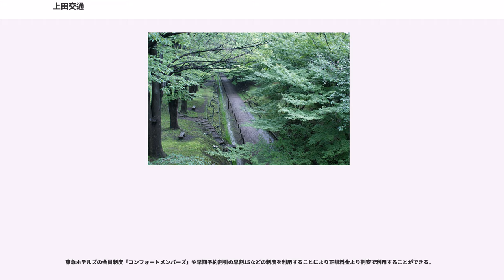上田交通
上田交通株式会社（うえだこうつう、）は、長野県上田市で不動産事業などを運営する企業である。

本項では、上田交通グループの各会社についても取り扱う。

本社は長野県上田市天神1丁目2-1にある。略名は、旧名の上田電鉄 (初代)・上田丸子電鉄に由来する上電（じょうでん）である。

東京急行電鉄（東急）の系列会社で、社紋も東急とは文字が異なるだけである（上田電鉄の分社後の社紋は五七の桐の中央の「七」の部分にかつての上田丸子電鉄社紋のうち円形の「上田」部分〔初代上田電鉄の社紋と同様〕をあしらったもの。上田交通に社名変更後、東急グループ統一CIが実施されるまでは、中央の「子」をあしらった部分を「交」の漢字に置き換えたものを使用していた）。

以前は鉄道やバスも直営していた。しかしバス事業は1999年に上電バスとして分社化し、その後2009年に上田バスとしてグループ離脱。かつては西丸子線や真田傍陽線など最盛期で4路線48.0kmの路線網を擁していた鉄道事業も、別所線11.6kmだけの運営となった上、2005年に上田電鉄 (2代)として分社化した。

なお、東京急行電鉄創業者である五島慶太の出身地は小県郡青木村で、青木線の沿線である。

当社では不動産業を主力とし、それ以外にも駐車場業や広告業などを営んでいる。

宿泊業では、子会社の上田東急REIホテルとは別に、直営で長期滞在型ホテルホテル上田ステイを運営している。こちらは1997年（平成9年）に上田東急インが上田駅温泉口に移転した後、同年旧上田東急インの上田東急ビルを改装、翌1998年（平成10年）3月に長期滞在型ホテルとして営業を開始したものである。上田ステイへの変更の際、東急イン時代にロビーや式場・レストランなどであった場所を大幅に改装し、上田交通・上田電鉄・上田電鉄タクシー（現在の上田タクシー）・ハーレスキーリゾート（現在は移転）の上田交通グループ各社の本社オフィスに転用している。また、上田駅お城口から徒歩0分の立地であることから、1階のコンビニ・郵便局や地階の飲食店など数多くのテナントが入居している。上田ステイは2018年（平成30年）12月31日をもって営業を終了した。

このほかカーライフ事業として上田市常田の上田バス上田営業所に隣接する上田交通直営の自動車整備工場カーピット109を運営している。この整備場は民間車検工場として一般ユーザーからの点検・車検を受け付けているほか大型のピットを有しており、かつてグループだった上田バス・上田タクシーの営業用車両の点検・修理も行っている。

2005年に上田交通の子会社として設立された鉄道事業者で、同年より上田交通の鉄道事業を継承して営業している。

なお、前述したとおり上田交通の前身企業にも上田電鉄があり、当社は2代目である。

廃止はすべて上田交通時代以前。前身会社のものも含む。リンク先の項目名に使用している社名は廃止時点のもの。

上田丸子電鉄時代の1950年に、電車、電気機関車の車番の付番方法を下記の通り定め、1986年の別所線昇圧まで適用されていた。形式称号はこれに電車の場合はモハ・クハ・サハ、電気機関車の場合はEB・EDが前に付く。
電気機関車と電動制御車（モハ）は電動機・制御器があるため4桁、制御車（クハ）は制御器があるため3桁、付随車（サハ）は2桁となる。

なお、東急からの譲受車のうちデハ3300形・クハ3660形・クハ3770形は当初貸与扱いだったためか適用対象から外れている。また、他にも適用されていても実際の区分と異なる例がある。

旧称は上田東急イン。上田駅温泉口ロータリーに面して立地するシティホテルを運営し、上田交通グループの株式会社上田東急REIホテルとして東急ホテルズにフランチャイズ加盟している。

上田交通真田傍陽線の廃線後、電鉄上田駅跡（現在の上田駅お城口側）に建物の建設を開始し、1973年（昭和48年）6月にはホテル運営会社として「上交開発株式会社」を設立。同年10月7日に開業。1997年（平成9年）11月1日に上田駅温泉口に新築移転し、運営会社商号を株式会社上田東急インに変更した。

全国展開に至った「東急イン」であるが、上田が第1号店であり、その響きの良さから東京急行電鉄のビジネスホテルチェーン名として採用された。

東急ホテルズの会員制度「コンフォートメンバーズ」や早期予約割引の早割15などの制度を利用する...